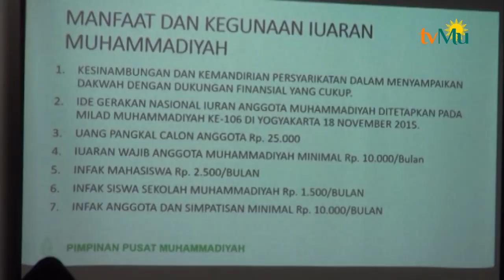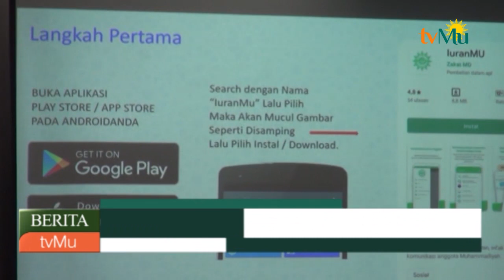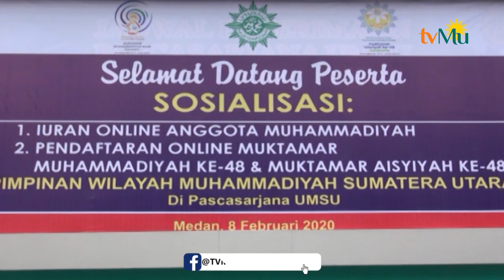PWM Sumut Sosialisasikan Muktamar Muhammadiyah